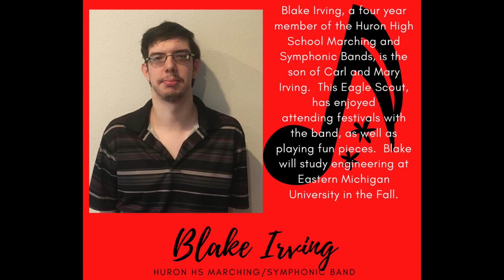Huron Band and Choir Video 2020